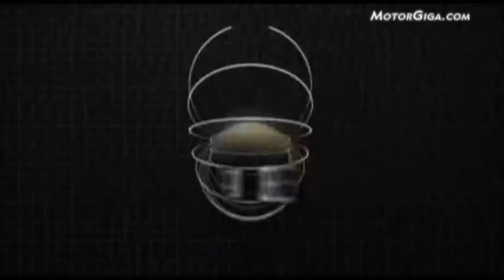lancia thema 2011 ingles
lancia thema 2011 ingles Euro NCAP crast test and ESC (electronic stability control) test, better known as ESP (Electronic Stability Program)